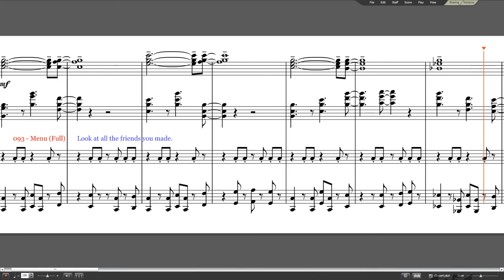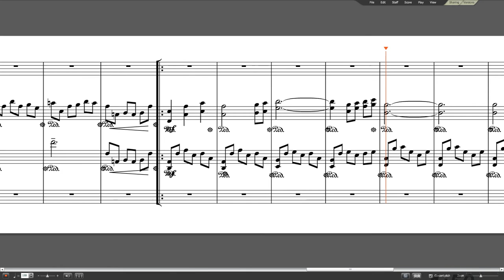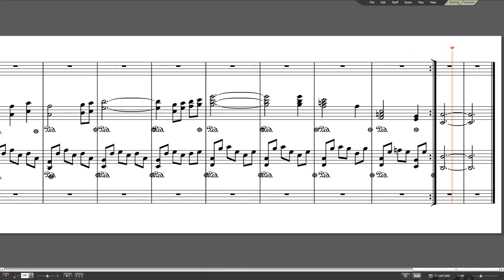Harpsichord Undertale 093-094: Menu (Full), Respite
In this series, I will be writing all 101 of the songs in the soundtrack for the popular indie RPG "Undertale". Check out the game if you haven't already.

I mean, if I'm going out transposing 101 separate pieces, there must be something to this game, right?